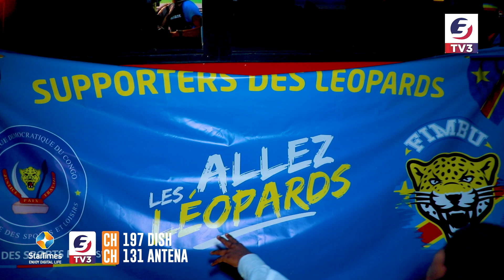MABUS YALIYOBEBA MASHABIKI WA DR CONGO WAKIMIMINIKA KWA MKAPA